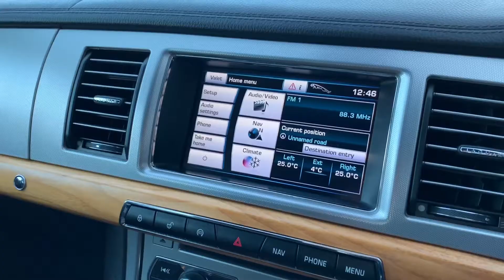Jaguar XF WN12 YMK